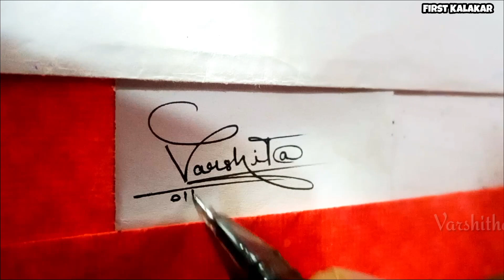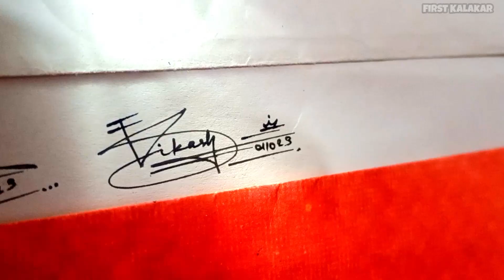Requested signature | Letter V signature style | Sign your signature